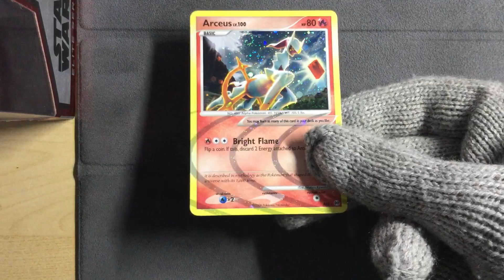Arceus AR3 - Pokemon Platinum Arceus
Pokemon Platinum Arceus
Arceus AR3 Holo
Lovely fire type pokemon card